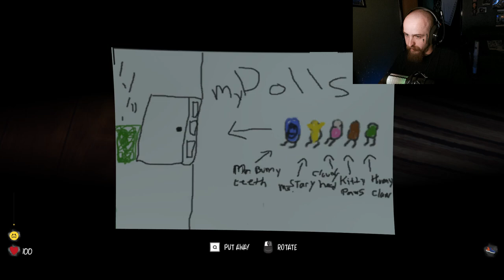I AM THE BRAVEST OF BABIES!!